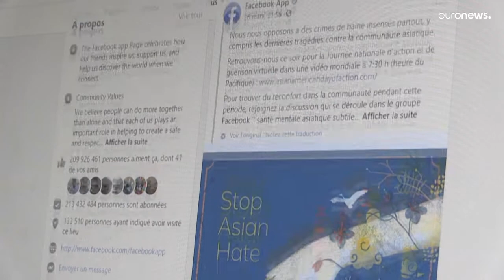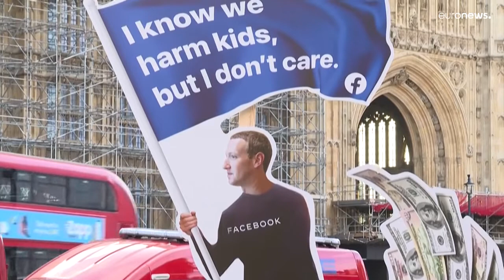La "whistleblower" di facebook davanti al parlamento britannico.